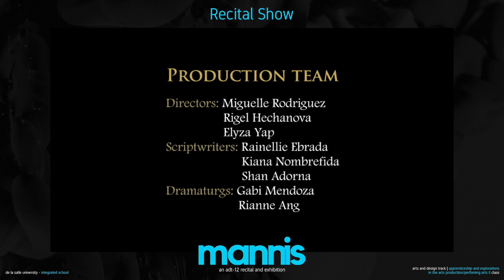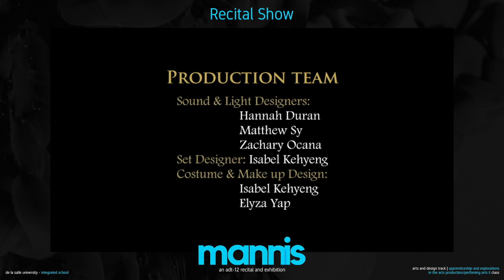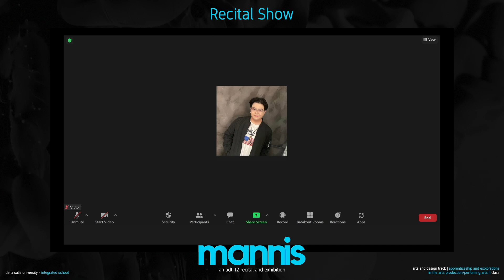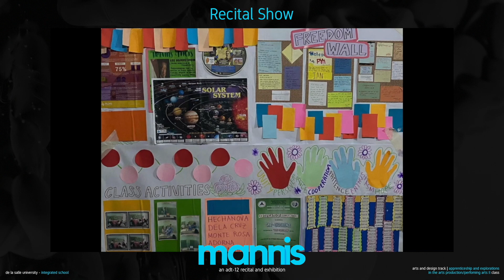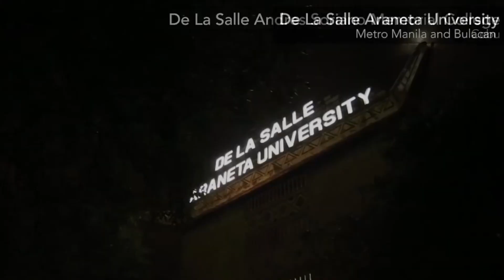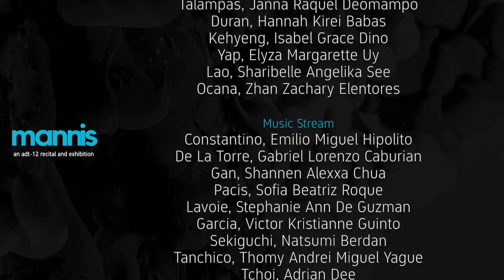MANNIS 2022 RECITAL